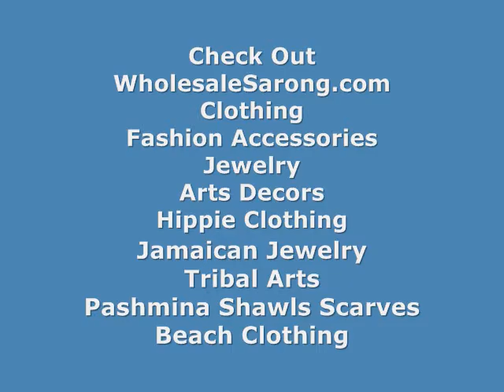wholesale snake coil bracelet silver plated wholesalesarong.com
Product code: snake-coil-bracelet-1

snake serpent animal jewelry wholesale Bracelets Bangles
Snake Bracelets Wholesale
wholesale Silver snake Bracelet
Bracelet Wholesale snake jewelry
wholesale snake bangles fashion jewelry